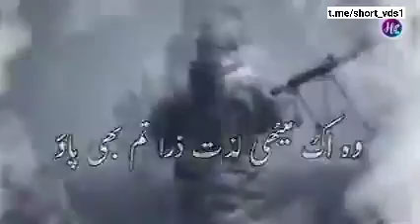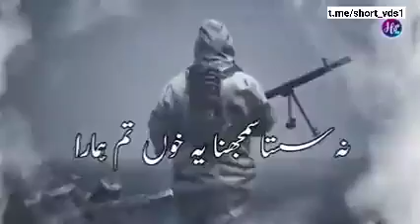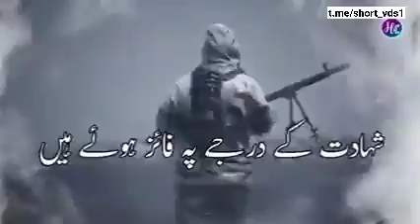A great muslim Turana